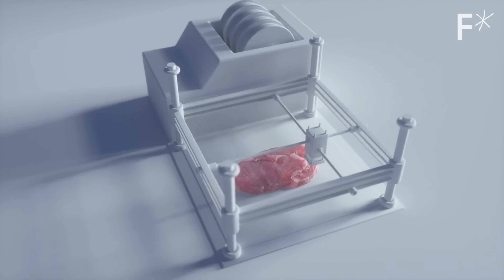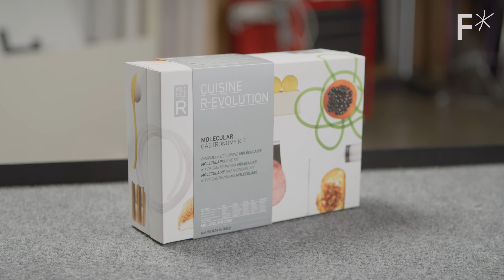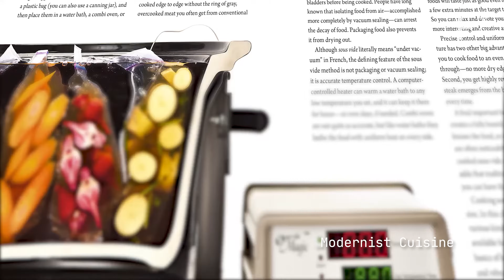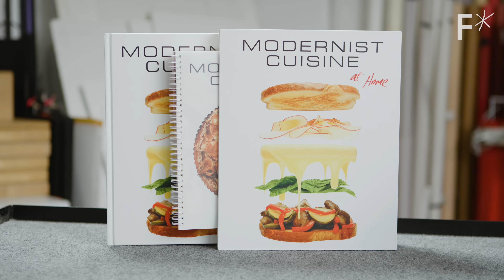6 futuristic food gifts from Hard Reset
Give smarter gifts to food lovers with these 6 amazing items — indoor vertical farming kit, distilling kit & more — each with a product review from our director, Nick Tucker.

We've covered tons of food stories through our Hard Reset series, from lab-grown meat to vertical farming. The majority of our stories have featured ambitious startup ventures.

But you don’t need venture capital to participate in the future of food. To find the perfect gift for the foodie in your social circle this holiday season, we’ve compiled a list of some of the most fascinating food-oriented products we’ve encountered in recent years.

Featured Food Gifts:
► 1:42 Gardyn Indoor Vertical Farm - starting at $850
► 4:12 Molecular Gastronomy Starter Kit - $69.95
► 5:20 Suteck Stainless Steel Distiller - $79.99
► 7:03 Lomi Food Composter - $499
► 8:46 Modernist Cuisine At Home Cookbook - $140
► 10:12 AirCarbon Cutlery & Straws - $2.89

We'll select our favorite comment from among the top voted comments, and we'll send the commenter a complimentary Molecular Gastronomy Starter Kit. Winner will be announced on December 16th.

About the Hard Reset Gift Guide:
As we research the Hard Reset series, we see a lot of amazing technologies and products - some we feature on the show, some we don’t. But as we’re getting to the end of the year, and a lot of folks are buying gifts for each other, we thought it would be helpful to put together a gift guide.

Each of these products has been selected because we think, like all of the Hard Reset topics we cover, they invite you to re-think something in your life from the ground up. This show will hopefully give you some ideas for gifts you can give your loved ones, and they’ll definitely be conversation starters.